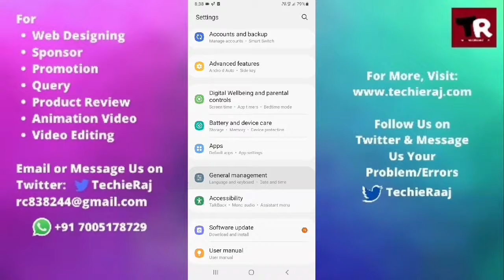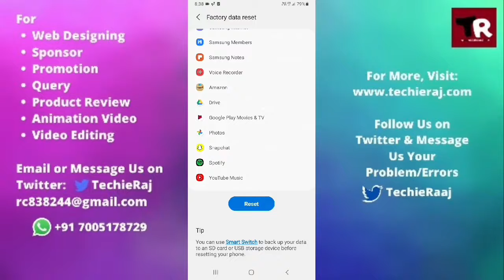Samsung M21 Factory Data Reset Setting